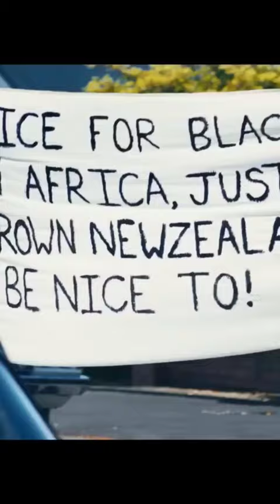UPROAR Trailer (2023) Julian Dennison, Rhys Darby